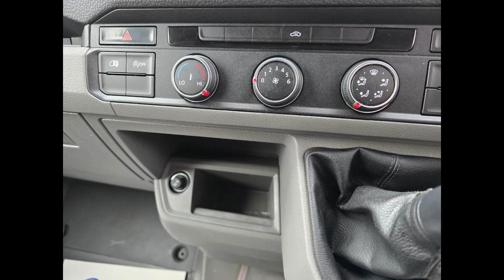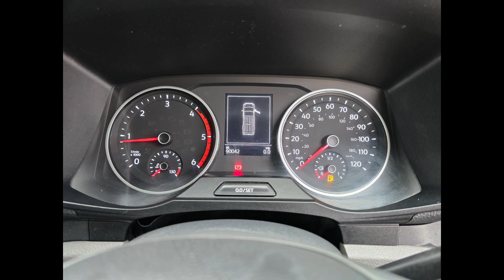GL69HTF VW Crafter 2.0 CR35 TDI L H/R P/V Startline Euro 6 138 bhp in White on 89K + Stills 4K